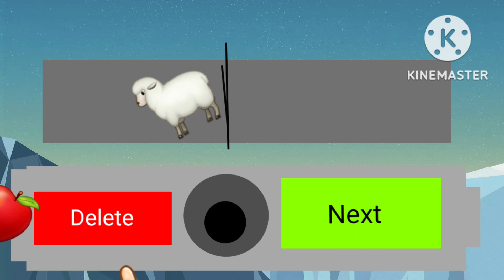Symbol lore remade in kinemaster part 5